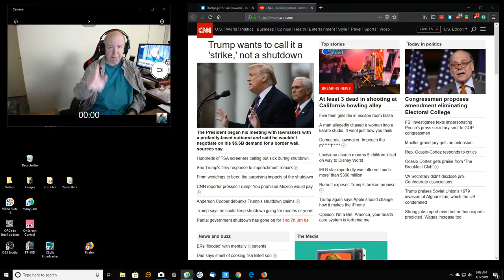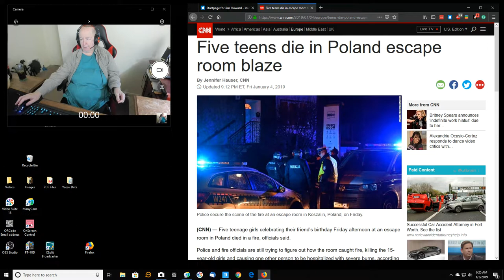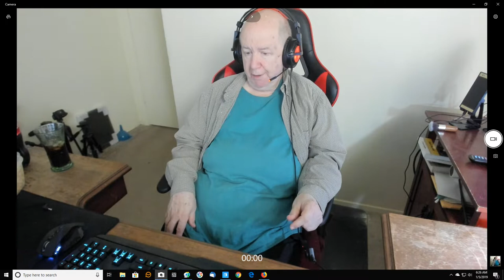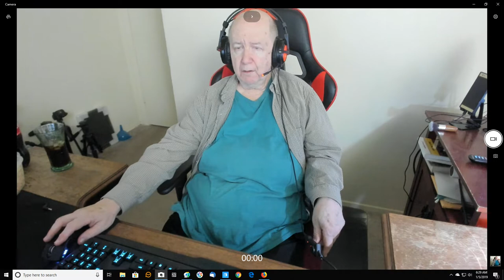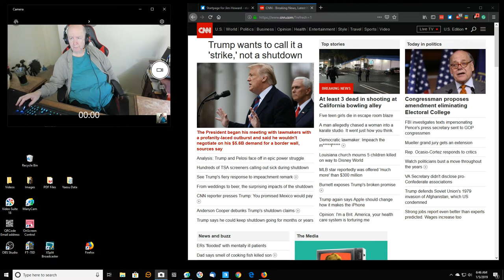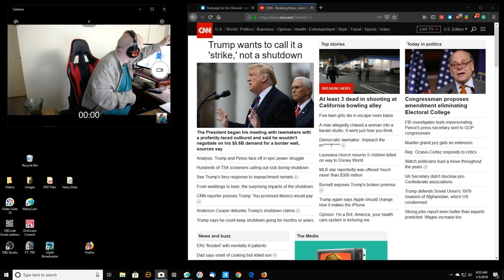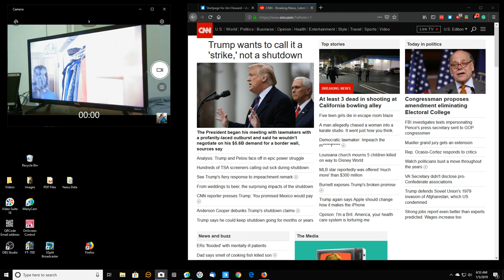ShowMe Video Blog on Government Shutdown and Employees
This is a video blog.  I have been blogging since 1982.  Since 2005 I been making video blogs here on YouTube.